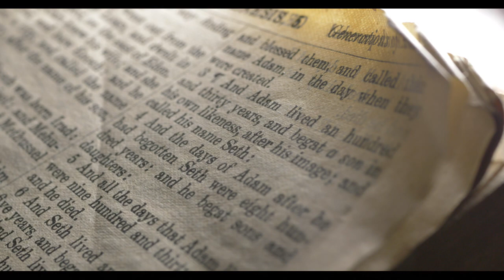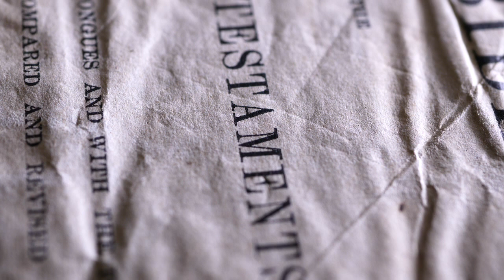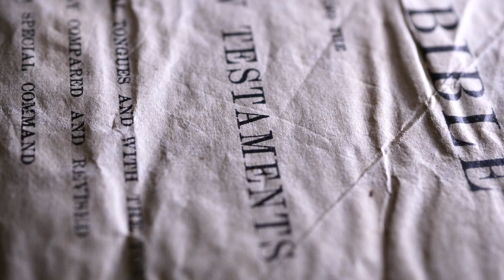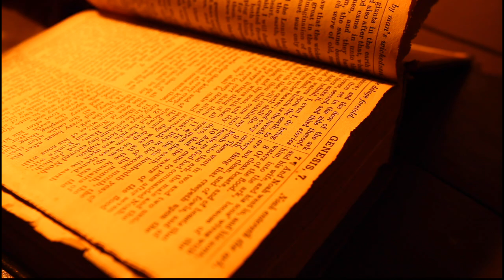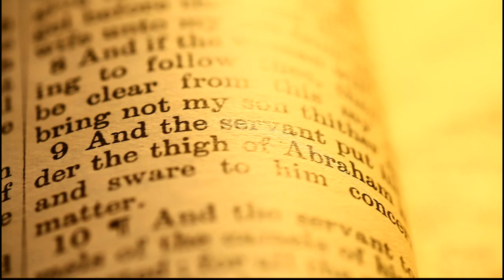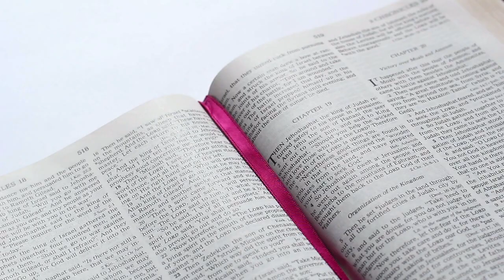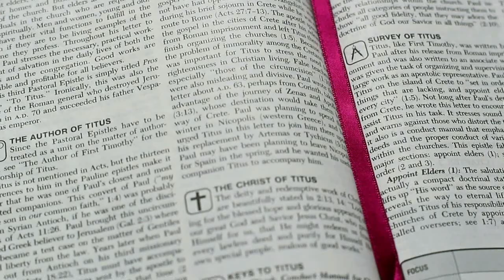Unveiling Ancient Wisdom: The HIDDEN TEACHINGS of the Bible - Joshua's Inspirations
Embark on a transformative journey through the HIDDEN TEACHINGS of the Bible, as we explore the profound insights within the story of Joshua. In this captivating video, we uncover the timeless messages and hidden wisdom concealed within the narrative of this remarkable biblical figure. Join us as we delve into Joshua's journey and extract profound life lessons.

In this enlightening presentation, we meticulously analyze the life of Joshua, drawing parallels between his experiences and our modern challenges. Discover how Joshua's courage, leadership, and unwavering faith offer invaluable guidance for navigating life's obstacles. Through careful interpretation, we unravel the symbolic meanings, allegorical tales, and moral values embedded in Joshua's story.

Our goal is to provide you with fresh perspectives on familiar biblical accounts, unlocking the deeper meanings that hold relevance in our lives today. Whether you're a seeker of spiritual insight, a history enthusiast, or someone curious about the hidden layers of the Bible, this video promises to enrich your understanding and inspire reflection.